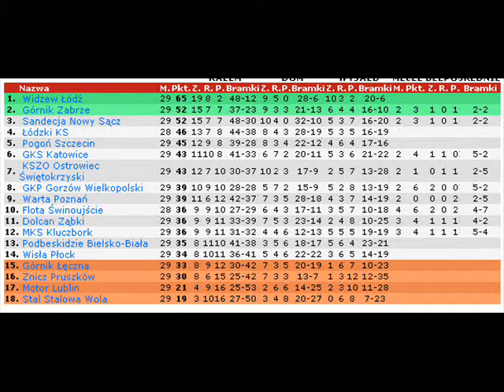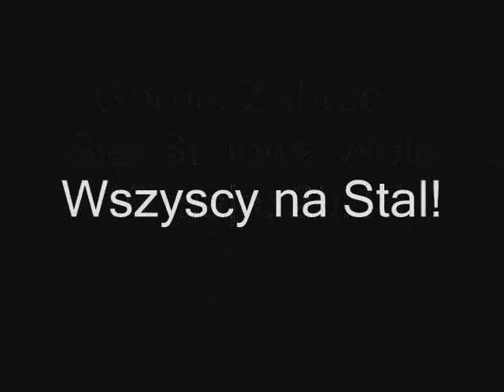Górnik Zabrze - Stal Stalowa Wola zapowiedź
Górnik Zabrze - Stal Stalowa Wola zapowiedź meczu w Zabrzu o Mistrzostwo 1 ligi !